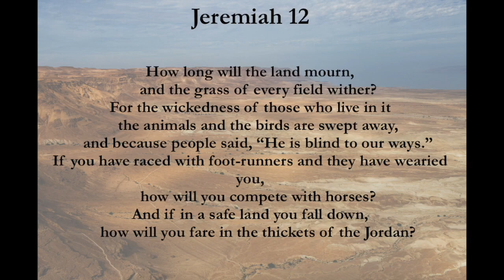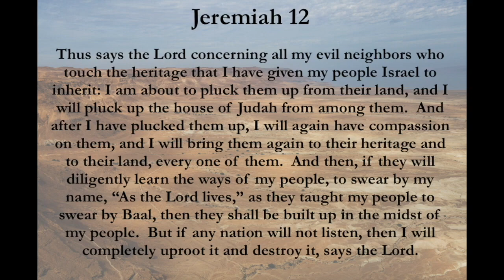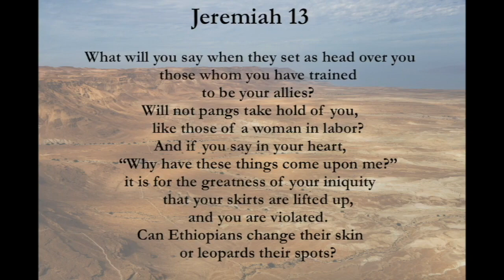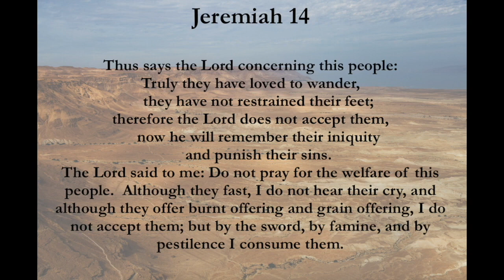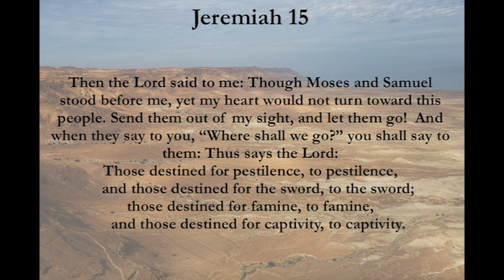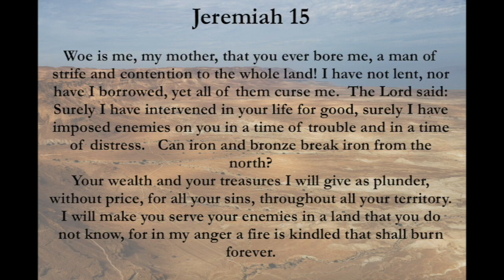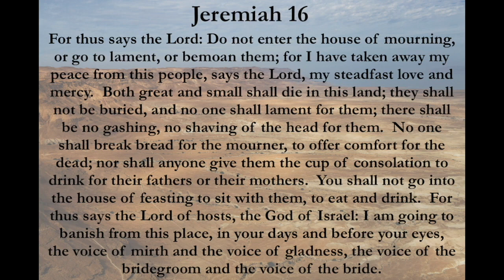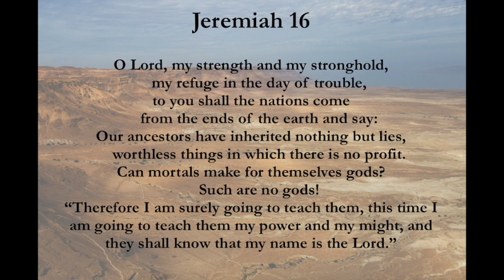Read Together April 15, 2022